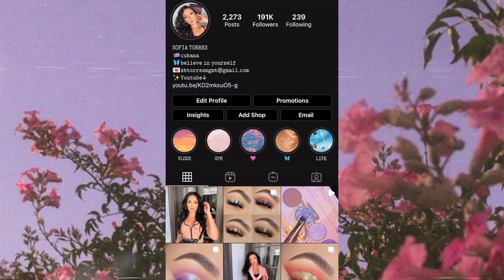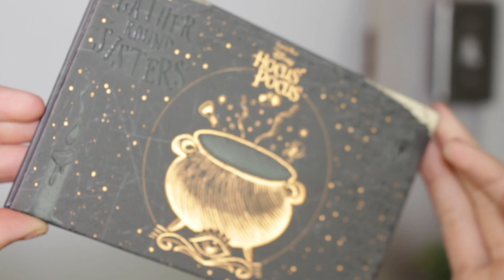NEW COLOURPOP HOCUS POCUS PALETTE EYE LOOK TUTORIAL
- Sofie Bella "Bahama" Lashes
-NEW COLOURPOP HOCUS POCUS PALETTE
- Colourpop gliterally obsessed glitter gel
- Urbandecay "double life" liner
- Pixi Glow-y Glossamer Duo Delicate Dew